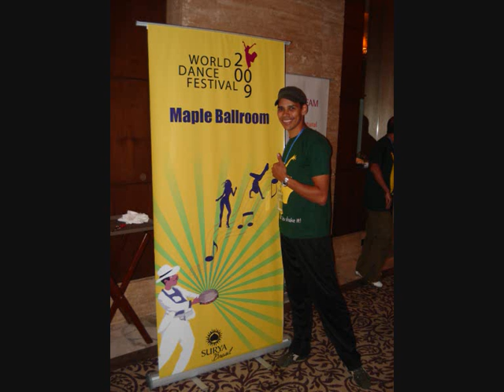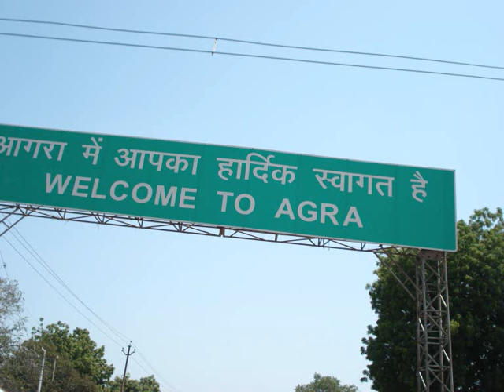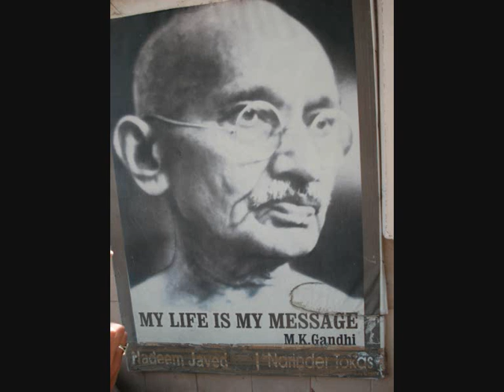Fábio Reis no World Dance Festival India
Em setembro de 2009 aconteceu o World Dance Festival em Nova Delhi na India. e eu participei como dj e professor de forró...foi D+!